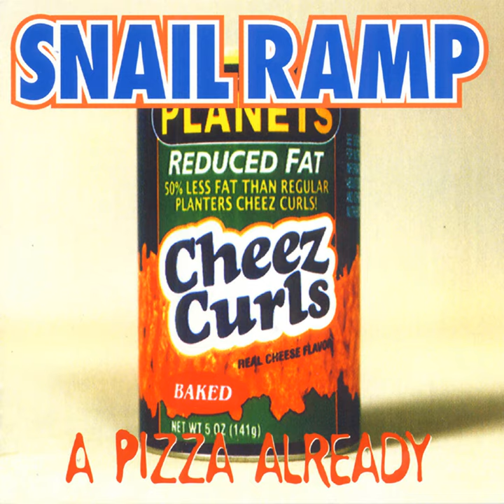Jet Walk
Jet Walk · SNAIL RAMP

A Pizza Already

Music  Publisher: Copyright Control
Lyricist: SNAIL RAMP
Composer: SNAIL RAMP